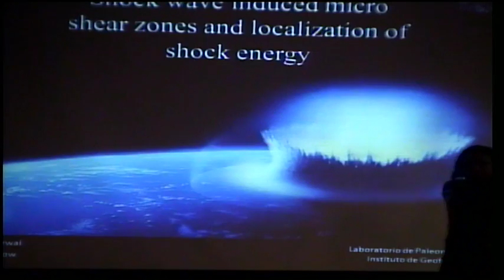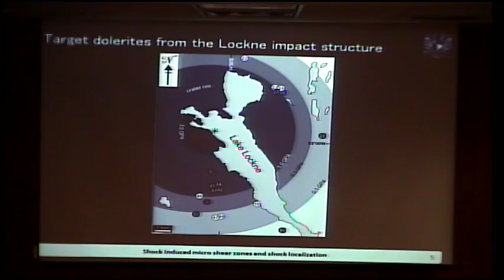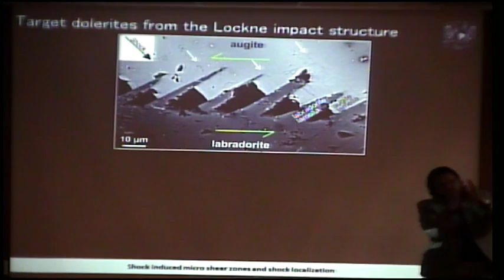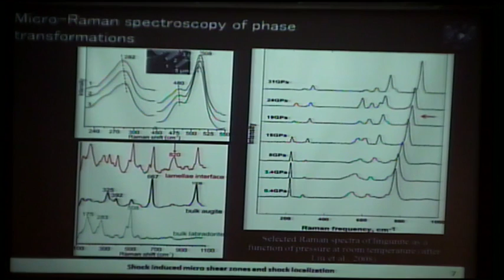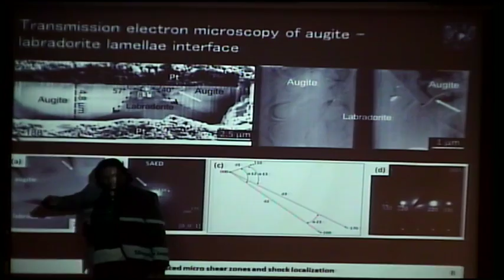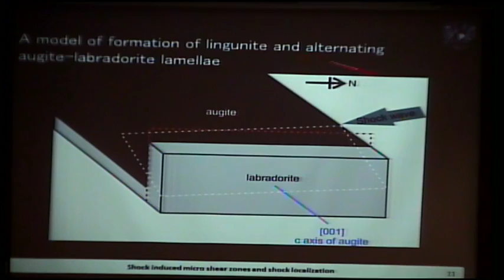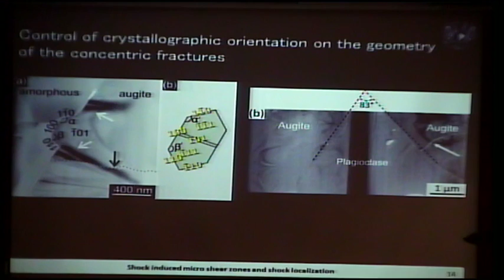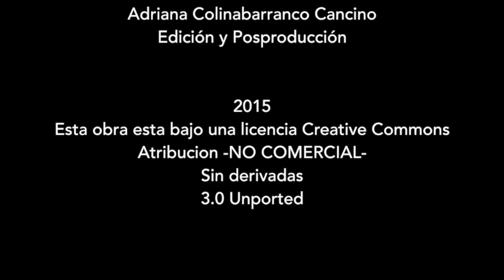Shock wave induced micro shear zones and localization of shock energy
Conferencia Shock wave induced micro shear zones and localization of shock energy. Ponente: Dr. Amar Awargal. México D.F., 8 de Septiembre 2015, Instituto de Geofísica UNAM.